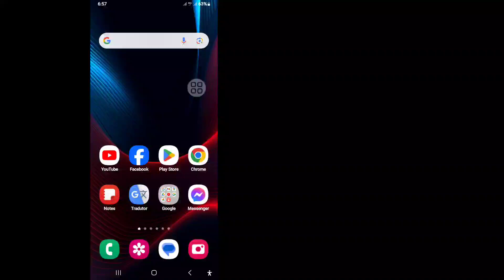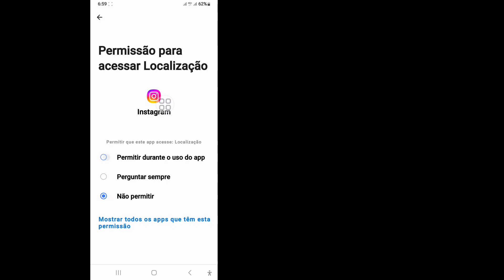Como resolver um erro inesperado que ocorreu no Instagram 2024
Como resolver um erro inesperado que ocorreu no Instagram 2024 | ocorreu um erro inesperado no instagram

 Aqui neste vídeo vou mostrar a você [Como resolver um problema inesperado de ocorrência de erro Instagram 2024].  Então assista esse vídeo com atenção e não pule esse vídeo se você pular esse vídeo então você não irá
 entenda muito bem então se tiver algum problema você pode me perguntar e comentar abaixo que tentarei resolver seu problema se você gostou desse vídeo então por favor clique em gostei e se inscreva no meu canal obrigado.

 💁‍♂️Outras consultas relacionadas:

 como consertar o instagram ocorreu um erro inesperado
 Um erro inesperado ocorreu
 ocorreu um erro inesperado no Instagram Como corrigir problema de erro inesperado no instagram
 Ocorreu um erro inesperado no Instagram, tente novamente mais tarde
 ocorreu um erro inesperado no instagram
 como resolver o instagram ocorreu um erro inesperado
 instagram ocorreu um erro inesperado
 instagram ocorreu um erro inesperado problema
 ocorreu um erro inesperado no instagram, tente fazer login novamente
 ocorreu um erro inesperado em não ocorrido